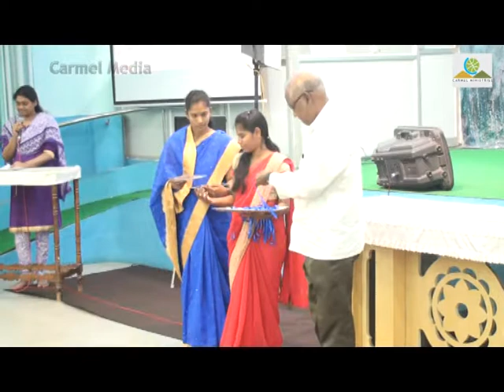Carmel Sunday School 28th Anniversary